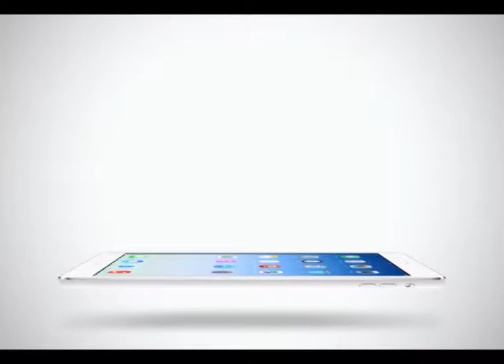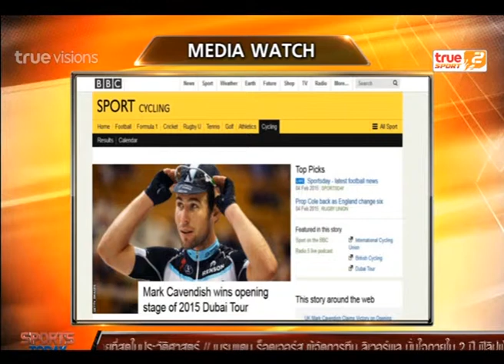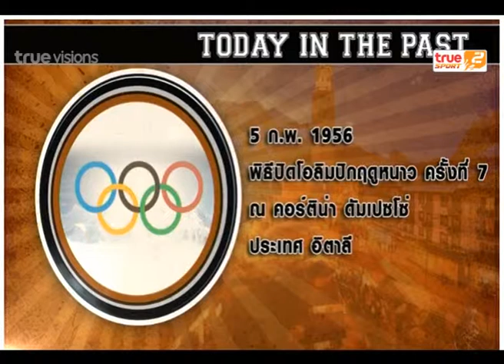Sport Today | 05-02-2015 (2/4)